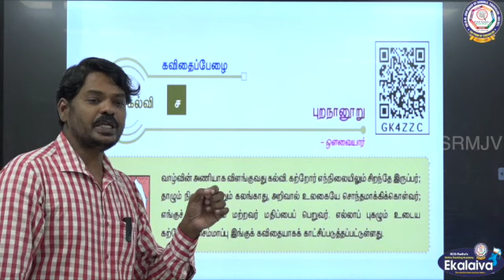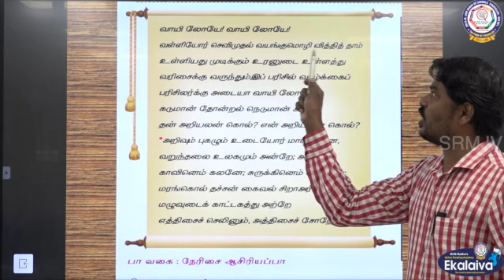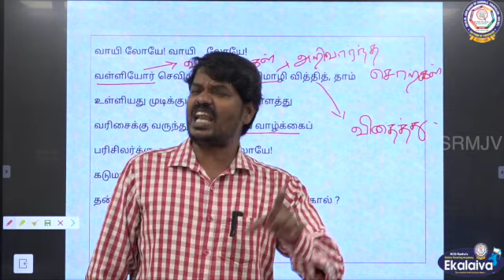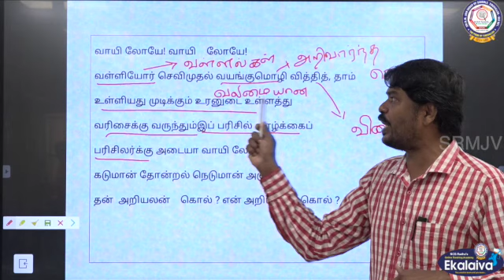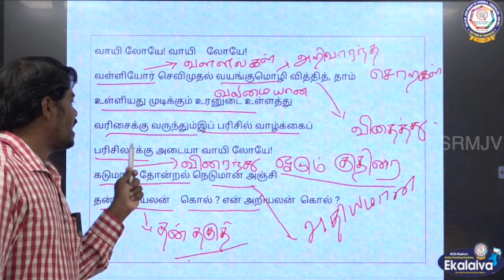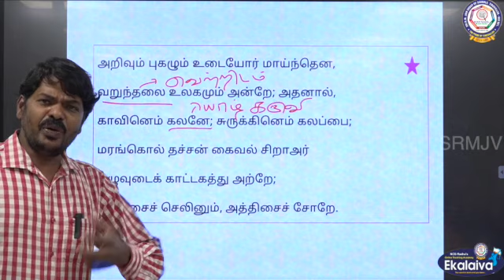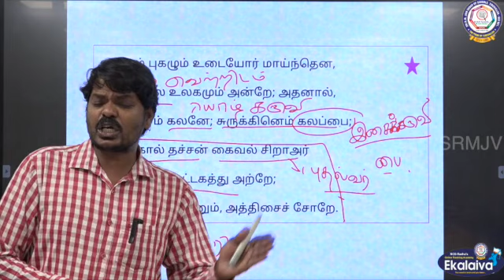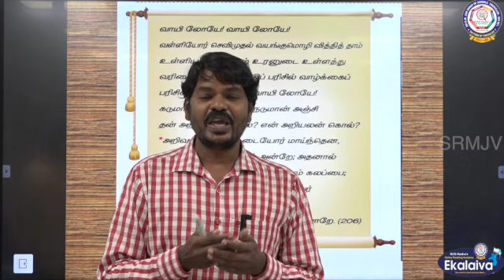XII - தமிழ் - த,நா சமச்சீர் - செய்யுள் - புறநானூறு பகுதி - 4